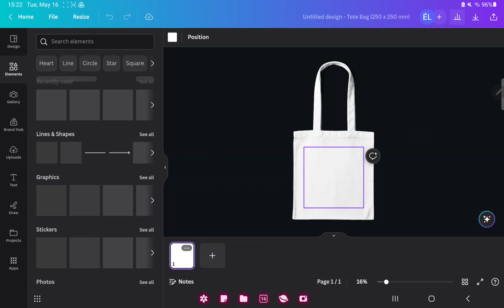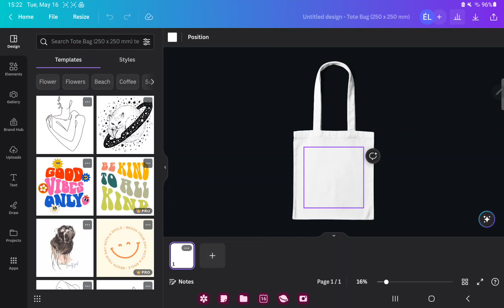How to design a tote bag on Canva?